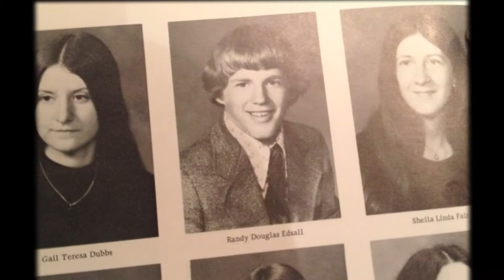Randy Intro Video for Banquet